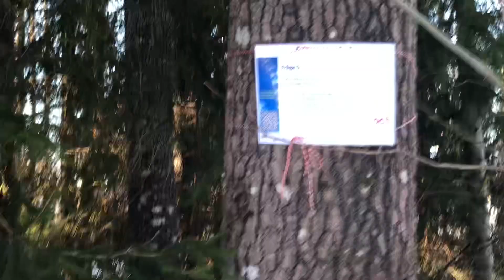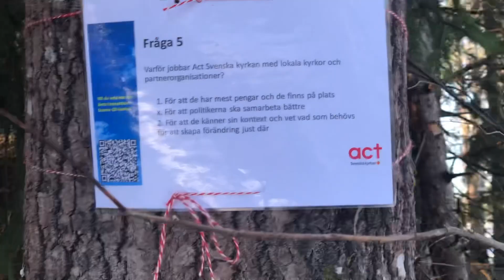Соня на прогулке. Норвежская лесная кошка Соня. Norwegian forest cats. Norsk skogskatt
Мы гуляли с соседкой и ее таксой, Соня за нами хотела увязаться, но природный страх поборол …